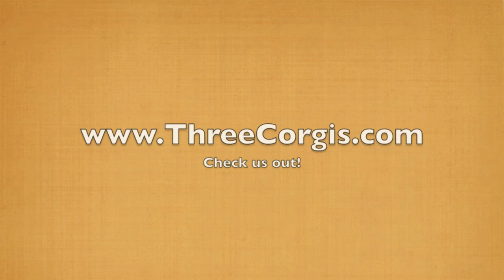Look at the Hambone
Check us out on the awesome internet sensation YouTube, with yours truly the Corgi trio, Three Corgis, featuring Hambone, Cupcake and Wolfgang!